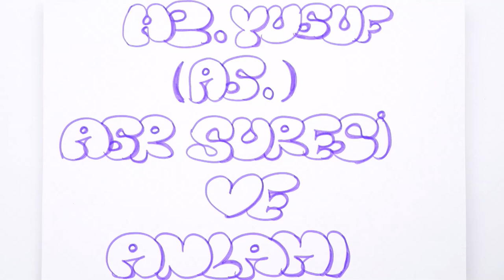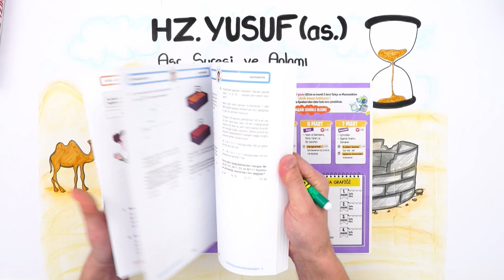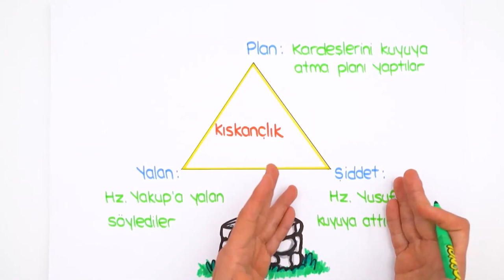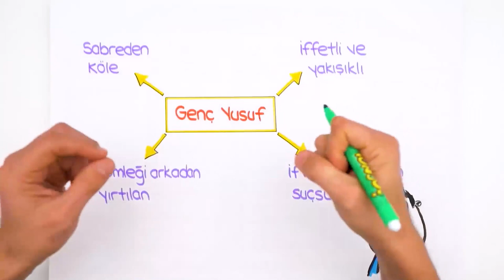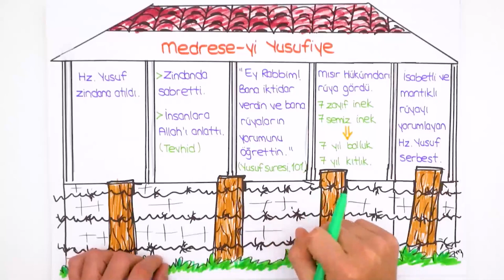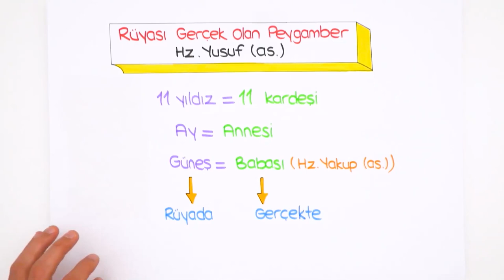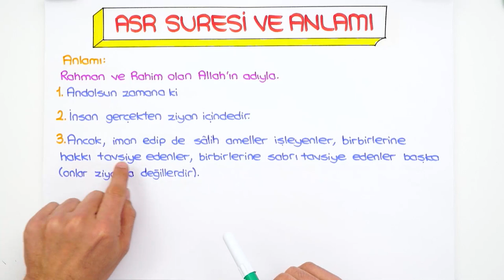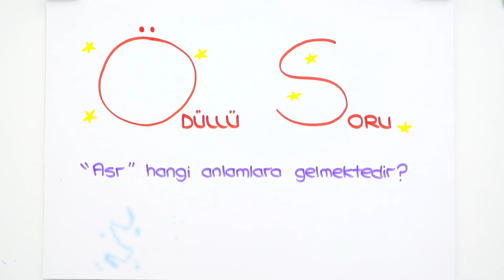Hz. Yusuf ve Asr Suresi | LGS Din #2022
2022LGS Kampı 2.dönemde de tüm hızıyla devam ediyor! Dönem boyunca canlı yayınlar, yeni nesil soru çözümleri, kamplar, LGS Günlükleri ve motivasyon videoları ile seninleyiz! Bugünkü dersimiz, Din in en önemli konularından "Hz. Yusuf ve Asr Suresi". Hazırsan serüvenimiz başlıyor🚀

Temelleri sağlam atılmış eğitim ile ışıl ışıl bir geleceğe göz kırp! 😉 Tonguç Plus'a özel konu anlatımları, soru çözümleri, test ve deneme sınavları tek bir adreste. 💪 8. Sınıf LGS Aboneliği